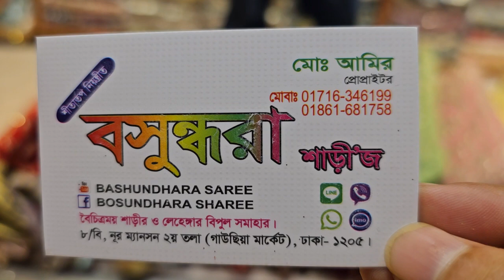কঠিন ধামাকা অফার পার্টি লেহেঙ্গা কালেকশন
Special DHAMAKA

Order : m.me/purnimasareebd

অভিযোগ নাম্বার
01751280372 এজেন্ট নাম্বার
ঢাকা এলিফ্যান্ট  নূর মেনশন মার্কেট  চারতলা পূর্ণিমা শাড়ি